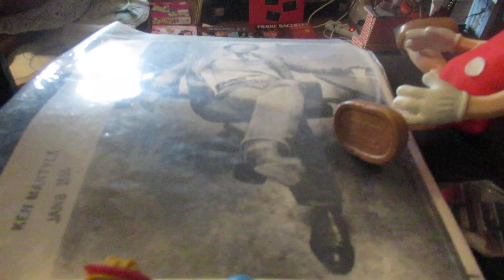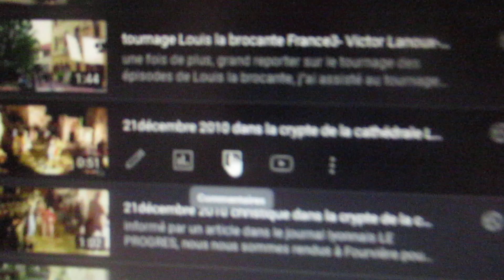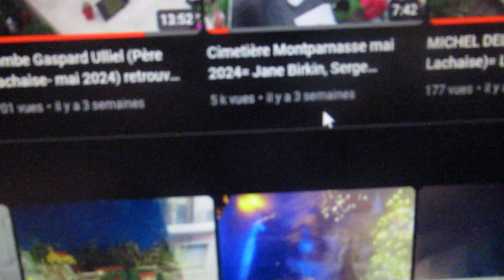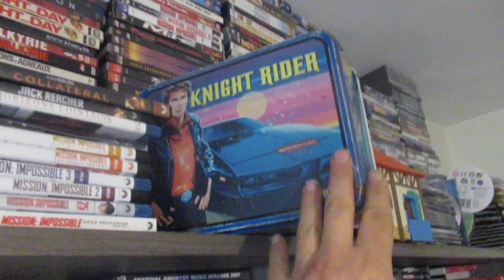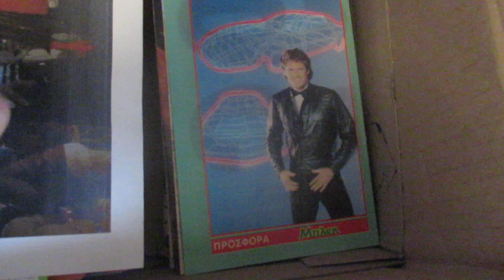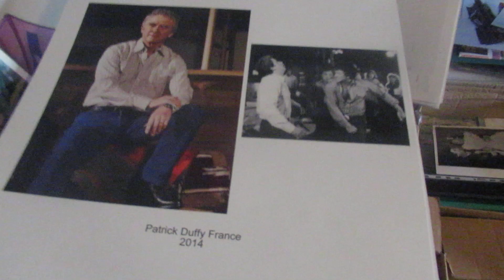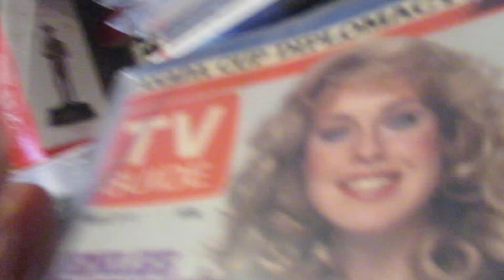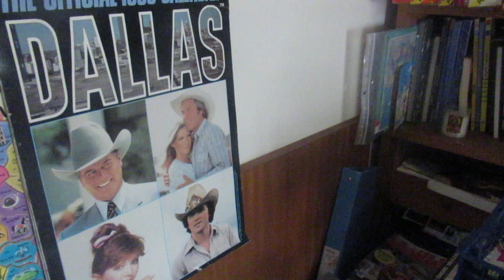SEB ANNÉES 80- Mes 3 héros favoris séries TV cultes années80(1ère partie)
Vidéo pas prévue par moi j’ai d’ailleurs refusé et repoussé pendant 3ans mais vos demandes reviennent régulièrement là-dessus bon allez je me lance !!!

Je suis désolé encore obligé de vous faire une vidéo en 2 parties séparées car toujours coupé au bout de 18mn (trop passionné trop bavard) concernant mes 3 héros de séries TV de mon enfance qui continuent de me hanter m’influencer en 2024 aussi bien niveau look que personnalité de K 2 000 = Michael Knight DAVID HASSELHOFF /
BO DUKE John Schneider dans SHÉRIF FAIS MOI PEUR /
BOBBY EWING Patrick Duffy dans DALLAS et vous m’avez demandé de vous raconter des infos peu connues sur mon préféré des trois qui est... Bobby et vous trouver des coulisses de tournage peu connues du grand public.
J’ai choisi une des inombrables scènes de bastons de Bobby au long des 14 saisons de la série mais à voir seulement dans la seconde partie de la vidéo Youtube !